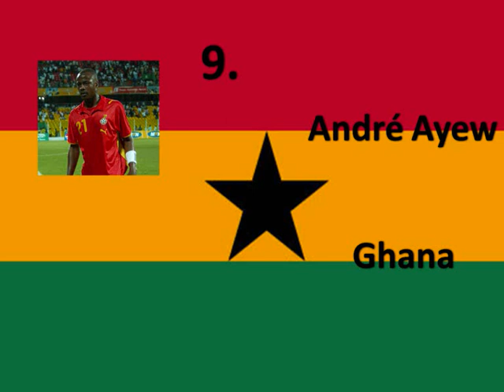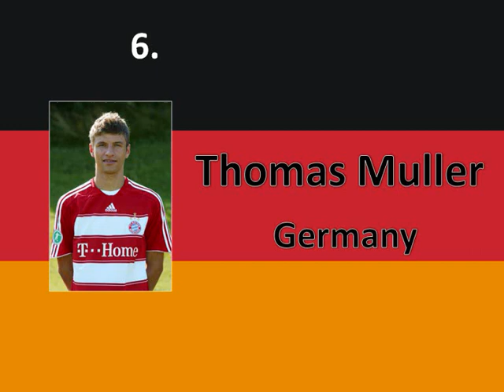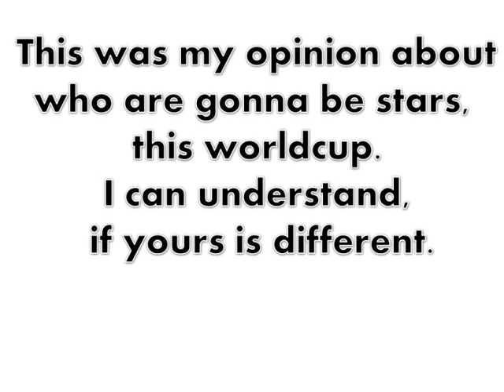My top 10 Right-Wingers Worldcup 2010 South-Africa + K'naan Wavin' Flag (Coca-Cola)